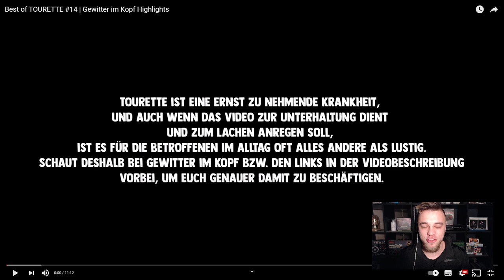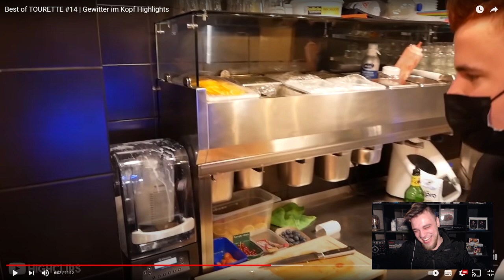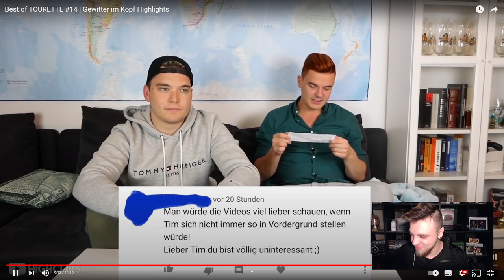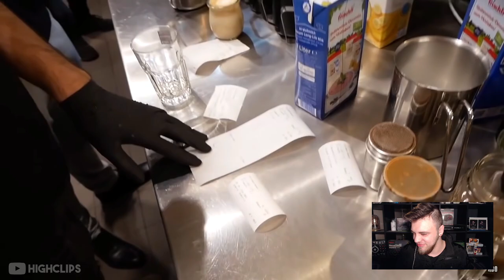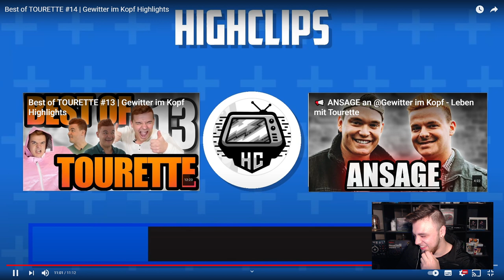Best of TOURETTE #14 | Gewitter im Kopf Highlights Reaktion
Heute Reagieren wir auf das Video von @HighClips :

Best of TOURETTE #14 | Gewitter im Kopf Highlights